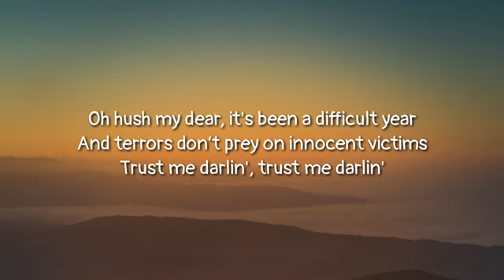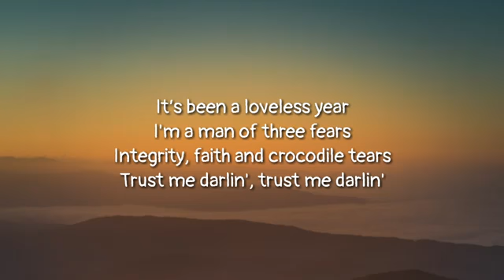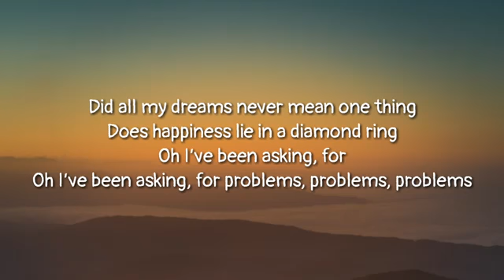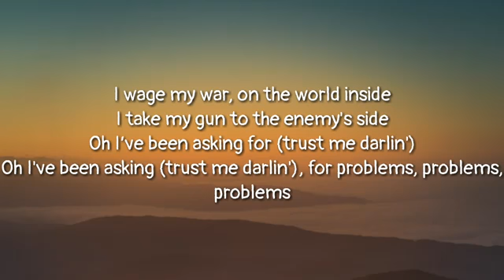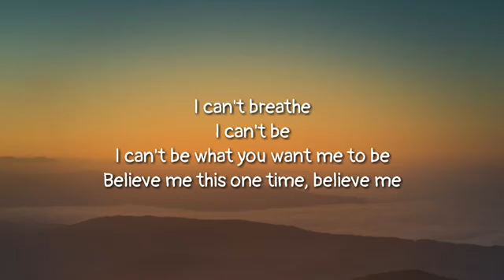Imagine Dragons Bad Liar Lyrics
Lyrics

Track "Imagine Dragons"
on Bandsintown
"Bad Liar"

It's been a loveless year, I'm a man of three fears

Perfect paradise tearing at the seams
I wish I could escape it, I don't wanna fake it
I wish I could erase it, make your heart believe

All my dreams never mean one thing
Oh, I've been askin' for problems
Problems, problems

Oh, I've been askin' for (trust me, darlin') for problems
Problems, problems

Believe me